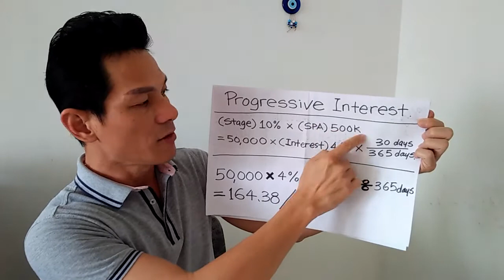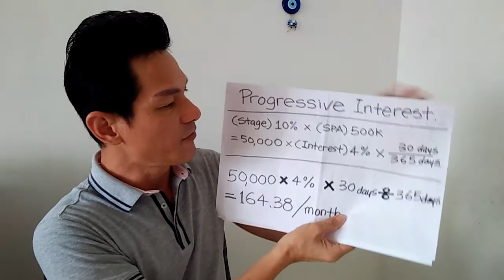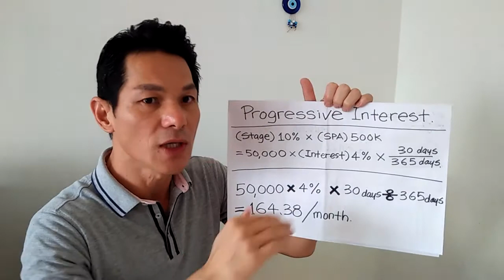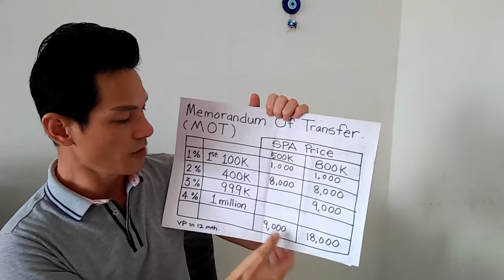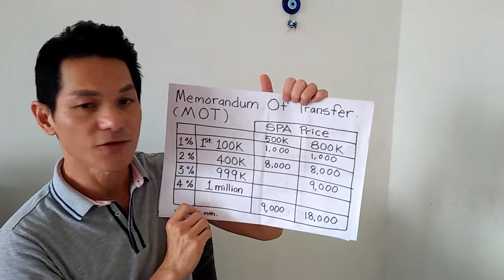3 mins talk (property) EP. 7 Progressive interest and MOT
This clip share about the calculations of Progressive interest and MOT (Memorandum of transfer) of buying new house.